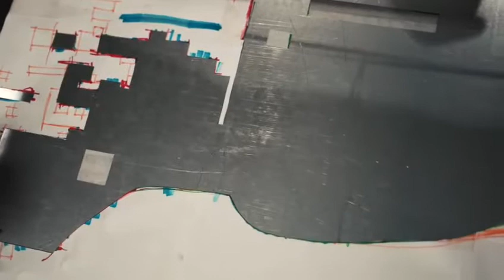Edgar Arts first Exhibition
Edgar Arts Exhibition featuring artists Luke Edgar, Jay Goodwin, Matthew Huggett, Jason Butcher, Lianne Moule, Matt Bassil and Gareth Barton.
Friday 15th October 6-8pm
Saturday 16th October 11am-3pm